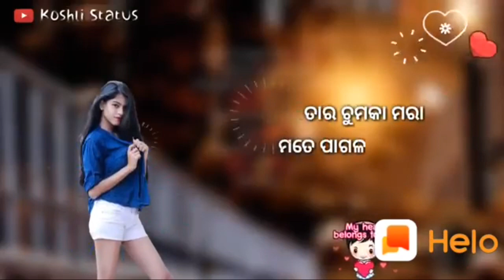WhatsApp status video new Odia romantic love song 05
whatsapp status video song sad,
whatsapp status video app,
whatsapp status video attitude boy,
whatsapp status video all,
whatsapp status video about life,
a love whatsapp status video